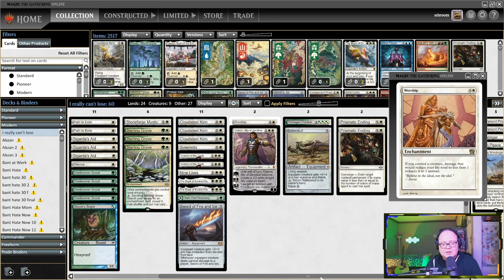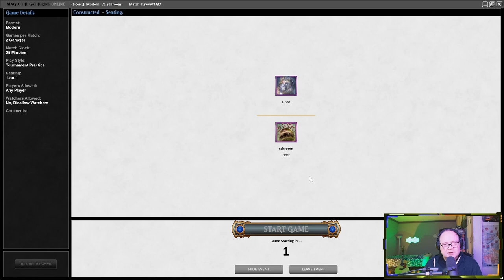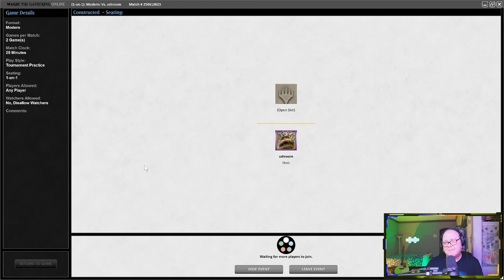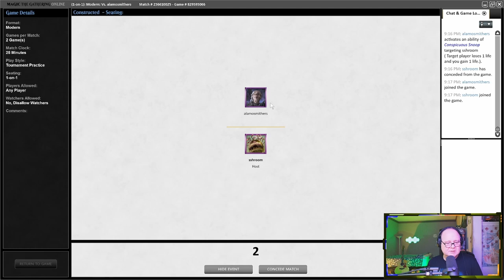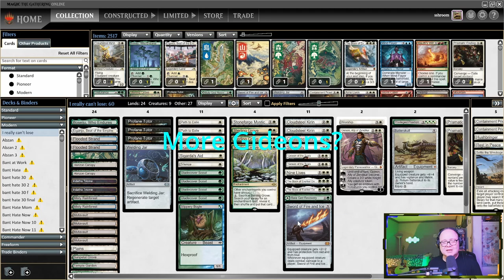M:tG Online: I Can't Lose Tribal in Modern!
There are a number of effects in M:tG that state "You can't lose the game and your opponent can't win the game". Seems pretty good! Can we mash them all together in a 75 card Modern viable list? We're sure gonna try! We'll add some soft lock/prison style shenanigans too for good measure. Why win when you can't lose? Super fun stuff!

There are a number of horrible punts/ misplays that I've left in the vid for your amusement. Magic is hard!

Come check out one of my live streams on Twitch!